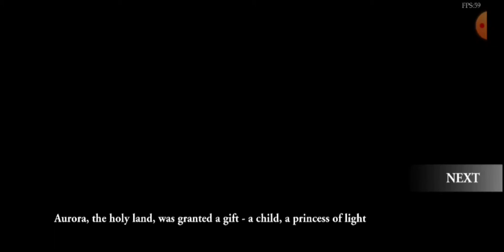BUNUH SETAN! [Crowasky Plays: Shadow of Death 2 P1]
Devil may cry ini kah?

orang luwuk main game lucu kocak game petualangan game bertarung game baku pukul game berantem game bunuh setan iblis emosi youtuber luwul yutuber gamerz gamers luwuk luwul luwuk banggai sulteng